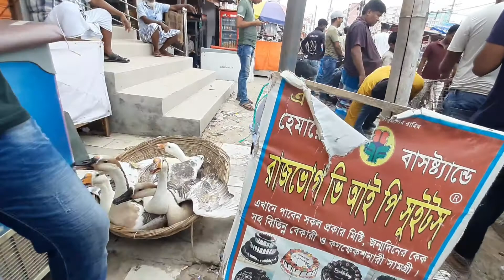সাভার হেমায়েতপুরে কবুতরের হাট | কবুতরের হাট বাজার | Biggest Pegion Market in Dhaka Saver Hemayetpur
Biggest pegion market in dhaka Savar Hemayetpur.One of the Biggest Pegion market in dhaka city.
দর্শক বন্ধুরা, ঢাকার অন্যতম কবুতরের হাট হেমায়েতপুর কবুতরের হাটে আপনাদেরকে স্বাগত জানাচ্ছি। আজ এই কবুতরের হাটে বিভিন্ন প্রজেক্ট প্রচুরসংখ্যক কবুতর ও অন্যান্য পাখি গুলি ঘুরিয়ে দেখাবো।সাভার হেমায়েতপুরে কবুতরের হাট কে নিয়ে আজকের প্রতিবেদন।

THIS VIDEO IS RELATED:

কবুতরের হাট ২০২১
কবুতরের হাট ঢাকা
কবুতরের হাট কোথায়
কবুতরের হাট dhaka
কবুতরের হাট চট্টগ্রাম
কবুতরের হাট বাজার
কবুতরের হাট কাপ্তান বাজার
কবুতরের হাট টঙ্গী
আজকে কবুতরের হাট
আজকের মিরপুর কবুতরের হাট
আশুলিয়া কবুতরের হাট
টঙ্গী বাজার কবুতরের হাট কি বারে
বগুড়া কালিতলা কবুতরের হাট
কুমিল্লা কবুতরের হাট
কিশোরগঞ্জ কবুতরের হাট
কাশিমপুর কবুতরের হাট
কাইকারটেক কবুতরের হাট
খুলনা খালিশপুর কবুতরের হাট
গোলাকান্দাইল কবুতরের হাট
গাজীপুর কবুতরের হাট
গিরিবাজ কবুতরের হাট
গোপালগঞ্জ কবুতরের হাট
চাঁপাইনবাবগঞ্জ কবুতরের হাট
জয়দেবপুর কবুতরের হাট
জিনজিরা কবুতরের হাট ২০২১
জয়পাড়া কবুতরের হাট
টাংগাইল কবুতরের হাট
টঙ্গী কবুতরের হাট ২০২১
টেকেরহাট কবুতরের হাট
ঢাকার কবুতরের হাট
দেশি কবুতরের হাট
দিনাজপুরে কবুতরের হাট
নারায়ণগঞ্জ কবুতরের হাট
নবাবগঞ্জ কবুতরের হাট
সাতক্ষীরা পারুলিয়া কবুতরের হাট
পটুয়াখালী কবুতরের হাট
ফরিদপুর কবুতরের হাট
নারায়ণগঞ্জ ফতুল্লা কবুতরের হাট
ফতুল্লা কবুতরের হাট
বগুড়া কবুতরের হাট
বগুড়া কালিতলা কবুতরের হাট ২০২১
বটতলা কবুতরের হাট
বাগেরহাট কবুতরের হাট
বৃহস্পতিবার কবুতরের হাট
ভোলা কবুতরের হাট
মিরপুর কবুতরের হাট ২০২১
মিরপুর ১ কবুতরের হাট ২০২১
মেরাদিয়া কবুতরের হাট ২০২১
ময়মনসিংহ কবুতরের হাট
কুষ্টিয়া মিরপুর কবুতরের হাট
মির্জাপুর কবুতরের হাট
মঙ্গলবার কবুতর হাট
মানিকগঞ্জ কবুতরের হাট
যশোর কবুতরের হাট
রাজশাহী কবুতরের হাট
রাজবাড়ী কবুতরের হাট
রাজশাহীতে কবুতরের হাট
শেরপুর কবুতরের হাট
শরীয়তপুর কবুতরের হাট
সফিপুর কবুতরের হাট
সিলেট কবুতরের হাট
সাভার কবুতরের হাট
সিরাজগঞ্জ কবুতরের হাট
সোমবার কবুতরের হাট
সিরাজি কবুতরের হাট
সারুলিয়া কবুতর হাট
হাসনাবাদ কবুতর হাট
বট